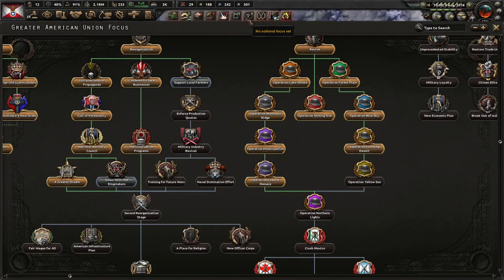Bernie, Don't Leave Us! Hearts of Iron 4 - Red World, American People's Commonwealth, Bernie #3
Since the collapse of the United States of America, we have survived as the strongest faction vying for power. Under Noam Chomsky, we have stagnated and could do so much more. With Bernard Sanders in charge, we will reunite America and destroy enemies of freedom!

Mods Used: Red World, Player Led Peace Conferences, State Transfer Tool Mod